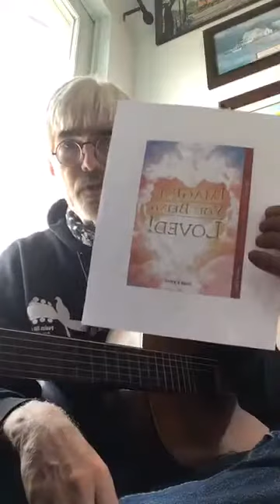God's love is our only hope 5/29/20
Let's surrender our hearts fully to God's love!